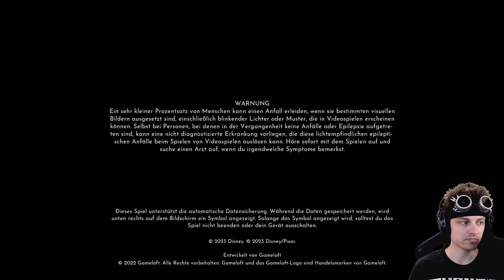Disney Dreamlight Valley 🏰 [DE/HD] #301 - Kein Verlass auf Vergessen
Lebenssimulation und Abenteuerspiel von Gameloft

- Let’s Play -
Stimme: Kidma

- Das Spiel -
Disney Dreamlight Valley ist eine Mischung aus Lebenssimulation und Abenteuerspiel, voller Aufgaben, Erkundungen und fesselnden Aktivitäten mit alten und neuen Disney- und Pixar-Freunden.
Dreamlight Valley war einst ein idyllisches Land, in dem Disney- und Pixar-Charaktere in Harmonie lebten… bis zum Vergessen. Nachtdornen überwucherten das Land und durchtrennten die wundervollen Erinnerungen, die mit diesem magischen Ort verbunden waren. Da sie nirgendwo anders hin konnten, zogen sich die hoffnungslosen Bewohner des Dreamlight Valley hinter verschlossene Türen im Dream Castle zurück.
Jetzt liegt es an dir, die Geschichte dieser Welt zu entdecken und die Magie zurück zum Dreamlight Valley zu bringen!